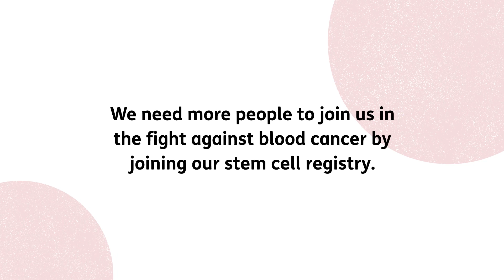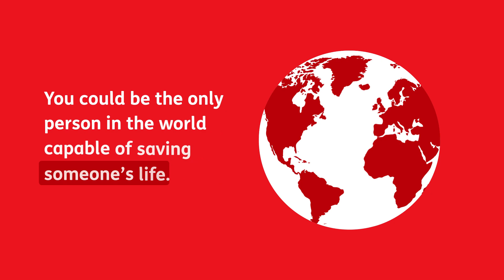Help in the fight against blood cancer